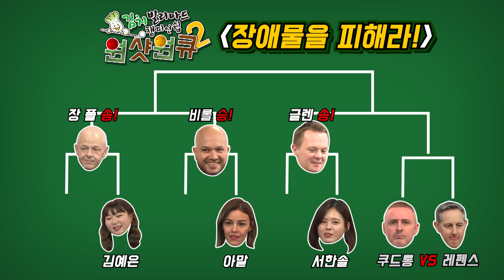당구황제 쿠드롱 절친 라이벌의 장애물 피하기 대결, 긴장을 놓을 수 없는 아슬아슬한 3쿠션 경기 [원샷원큐 EP.19]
드디어 시작된 원샷원큐 [장애물을 피해라]
기다리고 기다리던 빅매치!
프레드릭 쿠드롱vs에디 레펜스 의 경기가 시작됬다!

서로 아슬아슬한 차이로 보는이의 애간장을 태우는데,
과연 준결승에 진출할 사람은 누가 될 것인가!

✔️세기의 대결에서 쿠드롱과 레펜스의 4구대결도 감상해보세요✔️
4구 당구, 쿠드롱VS레펜스 긴장을 놓는 순간 게임은 끝난다! 역전의 신호탄!?

쿠드롱VS레펜스 4구 대결! 더블 스코어로 이기고 있었는데 상대가 쿠드롱일 때

❤️유티비는 여러분과 함께 합니다!!! ❤️
출연, 제작 등의 컨텐츠 문의 및 제휴는 공식 홈페이지 또는 이메일로 연락해주세요!